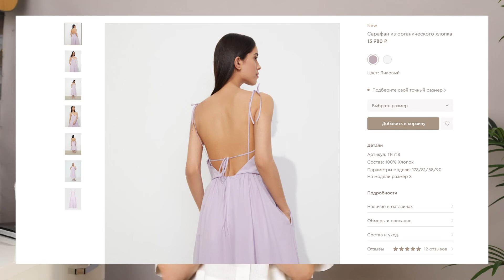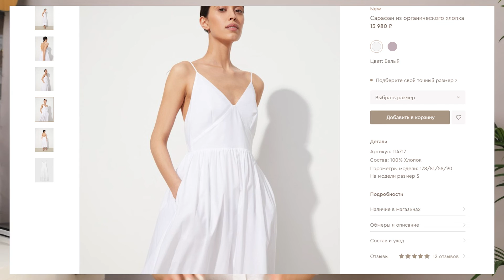Обзор магазина 12 STOREES, про ОДЕЖДУ и ОБУВЬ бренда, ЧТО НУЖНО ЗНАТЬ перед покупкой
Мои параметры:
Рост 180
83-69-94